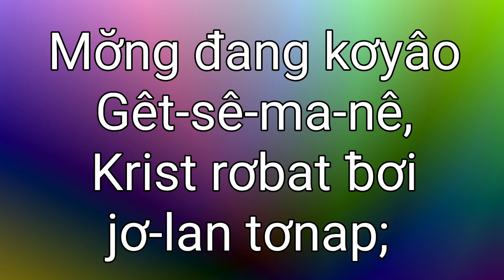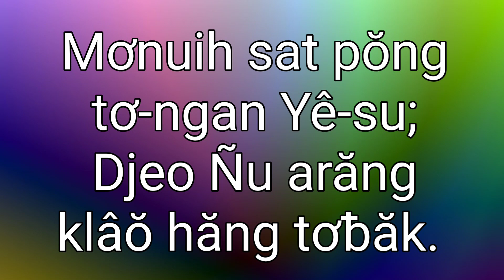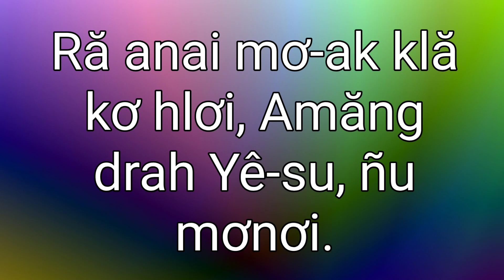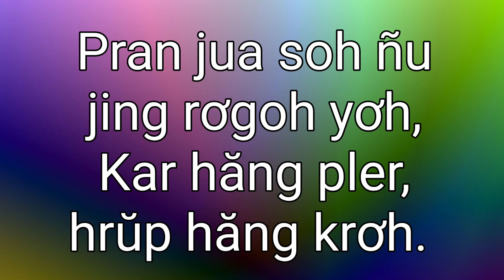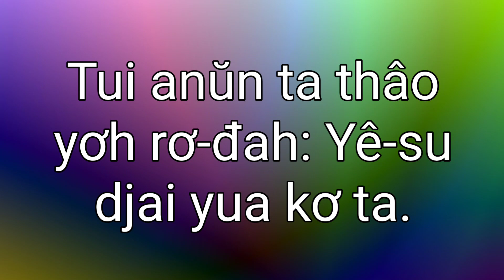JOLAN GOLGOTHA Hra Adoh 51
JƠLAN GÔL-GÔ-THA - Hră Adoh mrô 51

Jolan Gol Go Tha
Jolan Golgotha
Hra Adoh 51